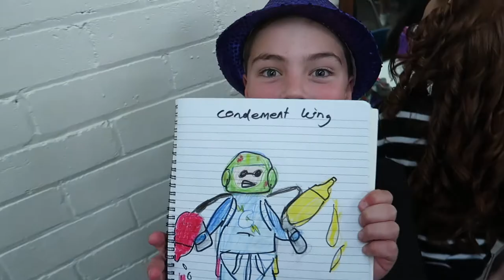Vlog From the Sydney Vocal Academy Gala 2017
On June 25 2017, 110 of our students combined for an incredible night of singing, and a celebration of our awesome community. Here's a peek from behind the scenes!